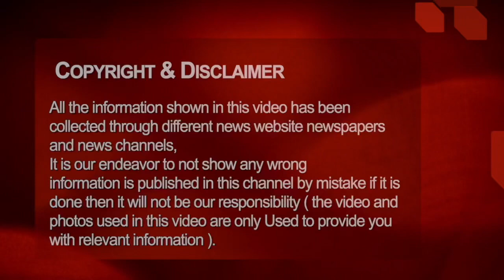Chhattisgarh latest news today